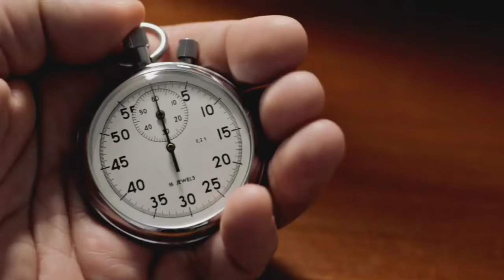Aishwarya Rai bachchan ab rajamouli ki film me leni entry